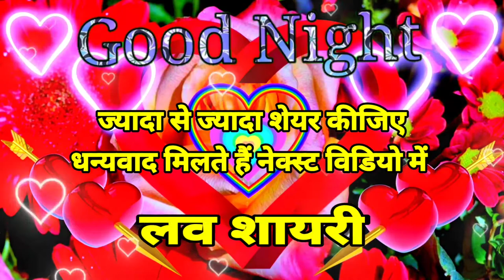हँसना और हँसाना कोशिश😘Good night hindi shayari🥀Good night love shayari video❤️Good night status🥀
love shayari
good night
shayari
wishes to everybody
shayari wishes
love status
hindi shayari
love wala shayari
तुम जिंदगी में आ तो गए हो
good night best shayari hindi
good night wala shayari
good night love story
good nigjt quotes
good night ki shayari
wallpaper shayari
shayari wallpaper
shayari love
good night image
good night jaan status
प्यार वाला शायरी
sher shayari
status
phool ka photo
gulab phool ka photo
gulab phool
gulab ka photo
gulab ka phool ka photo
good morning ka phool
good morning gulab ka phool
all new song
dard bhara status
sad status
bewafa status
turu line status
viral reels
new love status
instagram status
instagram reels
shayari lover
romentic video status
good night videos
good night hindi shayari friend
photo shayari
27 सितंबर गुड नाईट शायरी
dil se pyar se good night
फोटो शायरी
अभी सो जाओ कल की शुरुआत बाकी है
status video
4 अक्टूबर गुड नाइट शायरी
love feeling shayari
mohabbat shayari
romantic love video
new good night love shayari
good night romantic shayari
बिखर जाएंगे शिशो की तरह जिस दिन
love
whatsapp video
good night status video for whatsapp
good night video for whatsapp
good night ji
good night shayari for friends
new love shayari video
best love hindi shayari
whatsup status video
romantic shayari